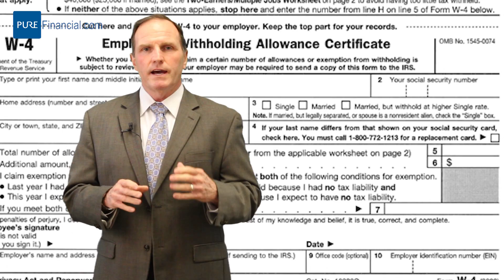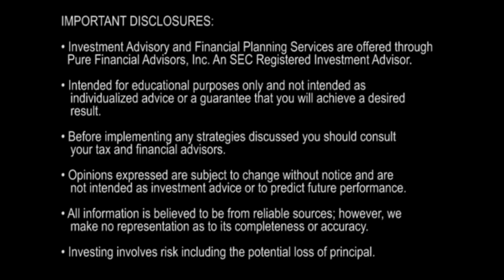What are the Deductions on my Paycheck?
Do you know where that big chunk of your paycheck is actually going to? Jack Dugan, CFP® explains in detail what the deductions on your paycheck mean by covering these four taxes:

1) FICA tax
2) Medicare tax
3) Federal Withholding tax
4) State tax

Transcription:

"Hi, I'm Jack Dugan, Certified Financial Planner™ and Senior Investment Advisor for Pure Financial Advisors, and welcome to Question of the Week. The question this week is: Can you explain to me the deductions that are on my paycheck? It's kind of interesting because when you see your paycheck there's that big number on the top of the paycheck and then by the time you get down to what you actually get to put in the bank, it's a lot smaller. Let's see what happens to that paycheck.

It starts off with one of the first things which is known as the FICA tax. That's a Federal Insurance Contribution Act. This was an act they passed to fund Social Security. There's nothing you can do about that tax. That's going to stay with you all the way up until you make $118,500. Once you reach that level, then that tax is no longer taken out of your paycheck. So sometimes if you have a high wage earner and they get over that amount they wonder why their pay went up--it's because of the fact that you no longer have to pay the FICA tax.

The second tax that you're responsible for is the Medicare tax. That's a 1.45% of your gross pay. That happens no matter how much money you make--you'll always have to pay that Medicare tax.

Another tax that we're familiar with is the Federal Withholding. This tax is based on how you completed your W4 Form that you submitted to your employer. If you think back, you put down that either you were single or married and how many dependents you have. That's how the payroll calculates how much tax is going to be withheld. If someone says 'I love getting that big bonus check at the end of the year' because they've withheld too much money and they get a check back come April 15th, well they're [the IRS] taking too much money out of your paycheck. If you wanted to reduce that, what you would do is you would increase your deductions. Instead of being married (0), maybe you'd go to married to 2. That's a way you can kind of manipulate that. Don't get caught up about not having enough money come out, because then at the end of the year, you're going to have to make a payment to the IRS.

The fourth tax that comes out is the state tax. Depending on what state you live in, it's the same thing. It's estimated on what your exemptions are and what your filing status is. So if you want to have more money taken out of your paycheck, reduce the amount of exemptions that you have. If you want to have less money taken out of your paycheck, increase your exemptions. So there's a couple of ways you can manipulate your take-home pay, but remember that the bottom line is you're going to have to pay the tax or get money back at the end of the year. There are also multiple voluntary deductions that we have--hopefully you're contributing to your company's 401(k); that's a deduction, there may be healthcare contributions that you're making, but all those things go into understanding what your overall net pay is and how it's derived.

I'm Jack Dugan, and I hope you enjoyed this Question of the Week."